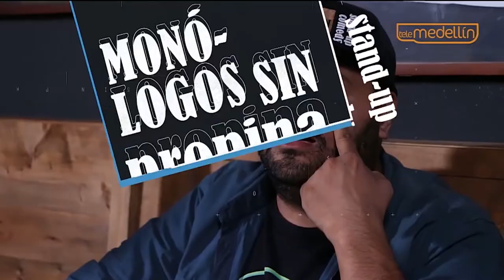Café: Orinadita con lagrimita. [Monólogos Sin Propina] Telemedellín